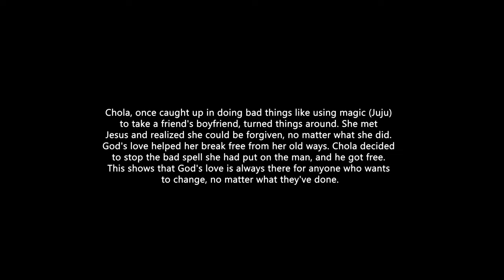NDAKAINGAILA - DOLCE MUSIC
In a local language of Tonga, our song conveys a message of encouragement. it emphasizes that, regardless of our sins, God's immense grace welcomes us back, cleansing us from transgressions. As Dolce Music, our purpose is to remind you that God loves you unconditionally, and He will always be by your side. Simply repent of your sins and surrender your life to Christ.